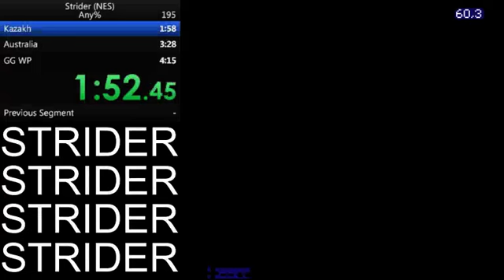Strider Speedrun PB 4:06.920